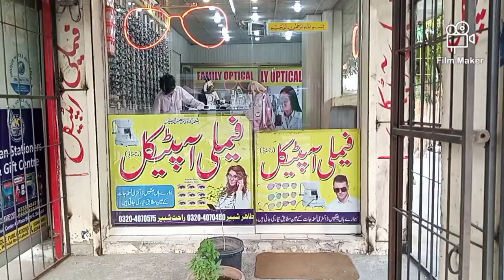Mera aj ka vlog 😍😍😍😍😍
Aj ki outting